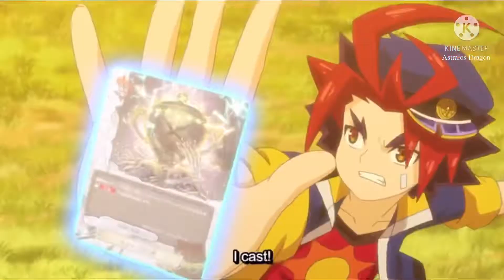Gao vs Kiri Round 5 AMV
Song: Get me Out by No Resolve

Anime: Buddyfight X
Episode: 39